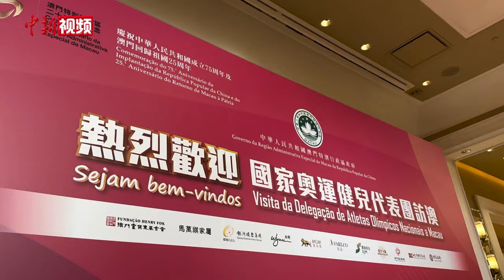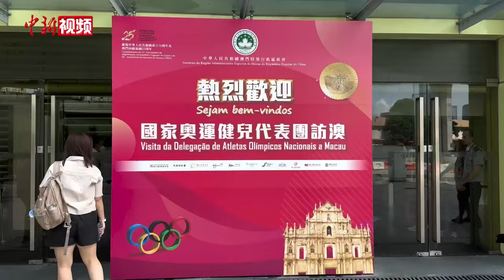马龙 全红婵 潘展乐等对话澳门青少年 直面挑战勇敢追梦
香港之行圆满收官，中国内地奥运健儿代表团8月31日晚抵达澳门，开启此次港澳行的第二站。9月1日，运动员们来到澳门奥林匹克体育中心与当地青少年交流，现场欢呼连连。随后，国家队选手马龙、全红婵、潘展乐等登台，分享自身故事，鼓励澳门青少年勇敢追梦。（陈子彦）